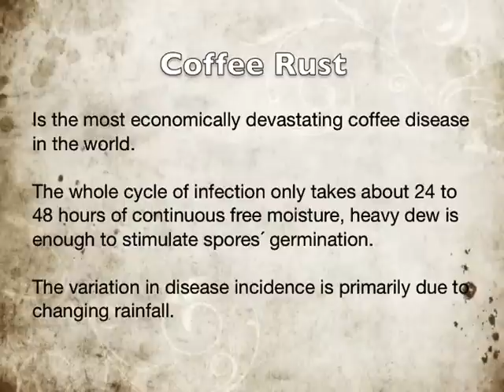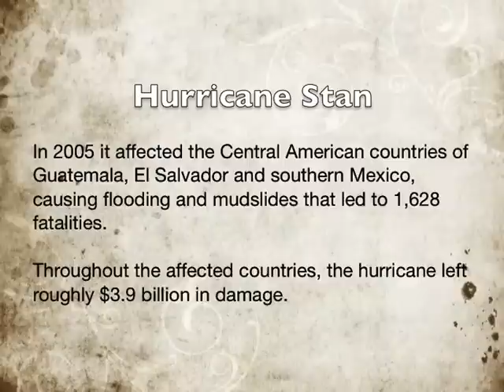Climate change and coffee rust in Guatemala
Anabella Meneses, coffee farmer from Acatenango, Guatemala and the founder of the Association for the Sustainable Development of Paraxaj, discusses climate change, coffee rust and how it is affecting crops in her region.